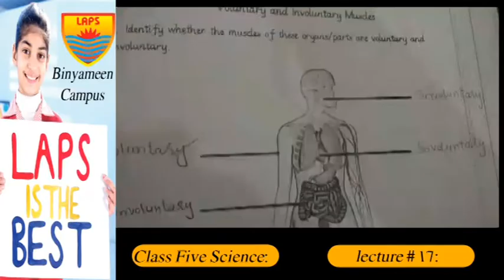Class 5th Science Lecture 17